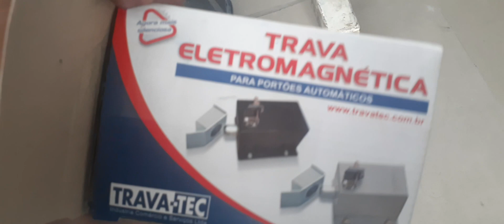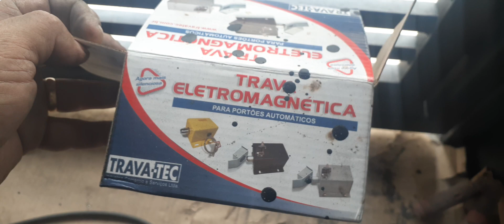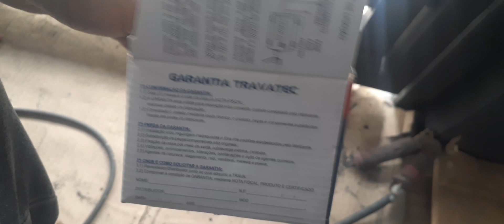INSTALAÇÃO DE UMA TRAVA A MAIS NO PORTÃO DO CLIENTE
PENSANDO EM SUA SEGURANÇA O  CLIENTE PENSOU MELHOR EM  MAIS UMA TRAVA , PRA MIM A MELHOR TRAVA ELETROMAGNÉTICA DO MERCADO ,  ELA TEM A BOBINA EM COBRE E O PINO REFORÇADO